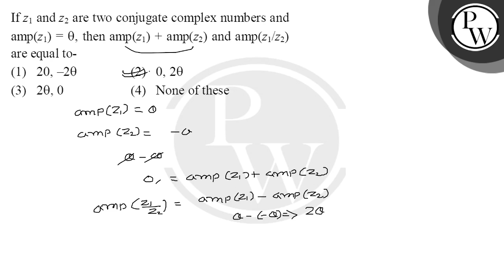If z1 and z2 are two conjugate complex numbers and amp(z1) = &theta;, then amp(z1) + amp(z2) and....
If z1 and z2 are two conjugate complex numbers and amp(z1) = &theta;, then amp(z1) + amp(z2) and amp(z1/z2) are equal to- 📲PW App